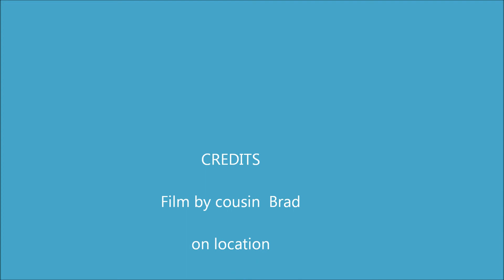Juliet's Birthday 2013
A lovely family gathering in Southend with my cousins, old and new! Ashley provided music on the piano.